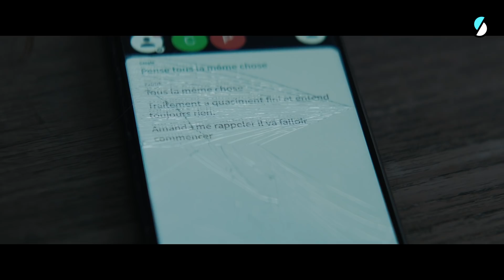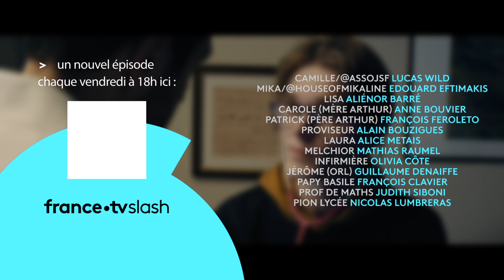SKAM FRANCE EP.2 S5 : Jeudi 8h47 - Possibilités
Pour activer les sous-titres, clique sur l'icône en bas à droite !